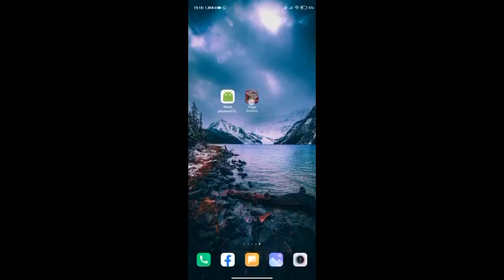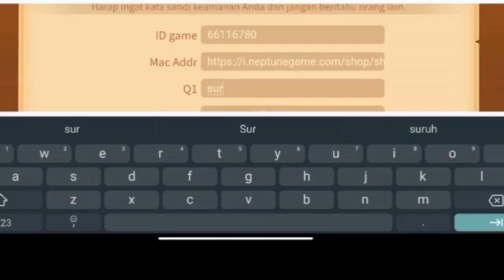Verifikasi limit...!!! Cara Reset Sandi Higgs Domino Lupa Pertanyaan/Nomor mati